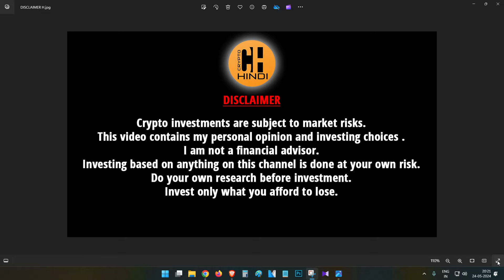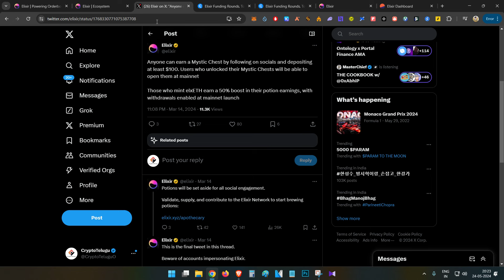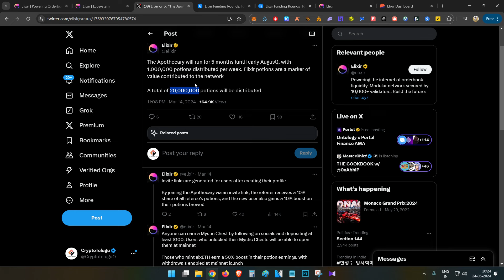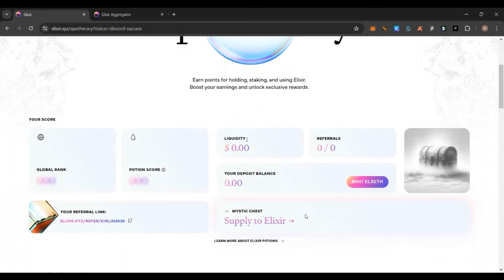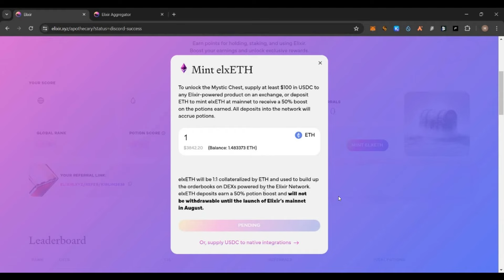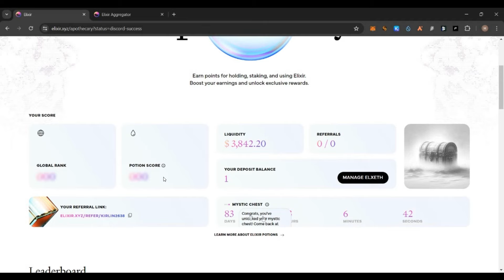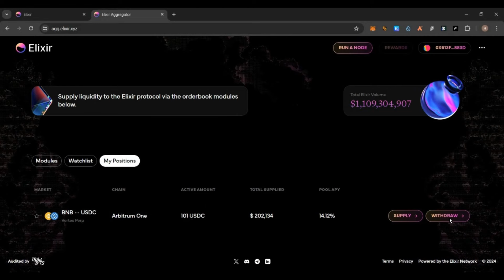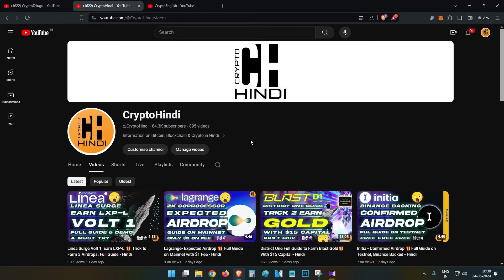Elixir - Confirmed Airdrop 🎁 Full Guide on Mainnet with $100 Capital - Hindi